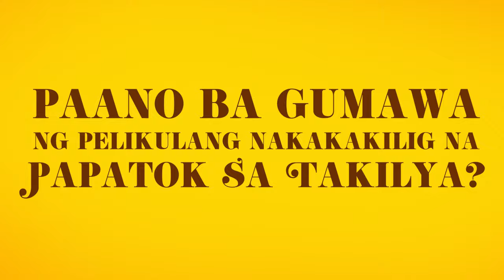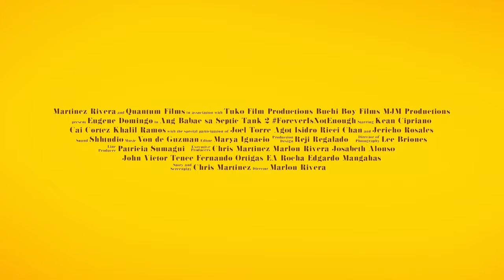Ang Babae Sa Septic Tank 2 ForeversNotEnough (2016) FULL TRAILER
BABAE SA SEPTIC TANK 2
Official Entry to the Metro Manila Film Festival 2016
a film by Marlon Rivera
written by Chris Martinez

MMFF Selection Committee Citation:
Where the original  film satirized the sensationalistic tendencies of the indie film and the dishonesty of directors who make films for foreign festivals, this sequel launches a pointed but hilarious commentary on the pretensions and machinations that characterize the mainstream movie industry and its stars and superstars in our day.

While this comedy may be seen as a film reflecting on itself or a self-reflexive film, it is nonetheless a film that will appeal as well to all moviegoing Filipinos who will profit from and enjoy seeing through the falsities and frivolities of the mainstream movies they have been watching for decades. With wit that sparkles in carefully-crafted dialogue and acting that shines way above the commonplace, this comedy tickles both the mind and the funnybone. The film is -- Babae sa Septic Tank 2.